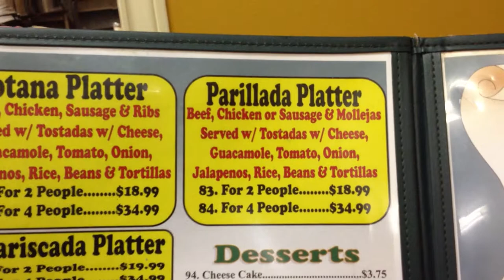VLOMO2012 - Day 21 - Menu Madness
Menu from a Mexican restaurant we stopped at on the way to Harlingen. Big plates. Good eats.